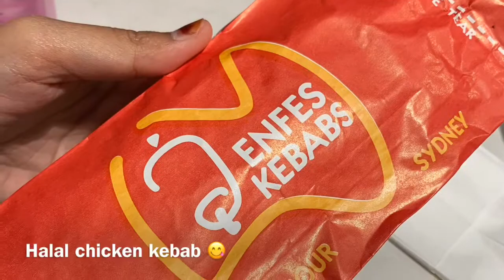TRAVEL VLOG Sydney: Day 6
[Repost] July, 2019